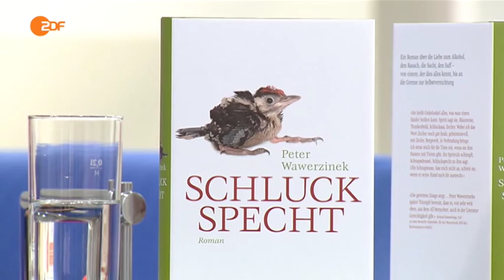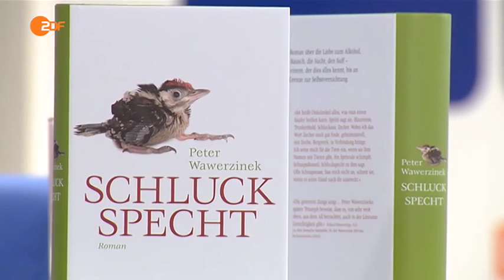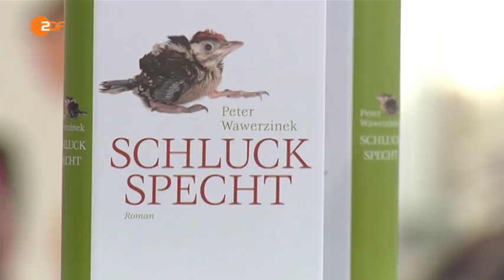Buchmesse: Peter Wawerzinek auf dem blauen Sofa [ZDF, Buchmesse, HD, Doku, 2014. deutsch]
Sender:      ZDF
Thema:       Buchmesse

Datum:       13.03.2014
Zeit:        14:30:00
Dauer:       00:29:04
Größe [MB]:  514

Luzia Braun spricht auf der Leipziger Buchmesse mit dem Autor
über sein neues Buch "Schluckspecht".

Dies ist ein offizieller qualitäts Kanal des DokuNet.

Tags (nicht beachten):
Doku, Dokumentation, Reportage 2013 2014 german deutsch HD HQ NEW Neu ZDF ARD 3sat Sender Film Video Nachrichten Wissen lernen Arte DMAX, Buchmesse, Luzia Braun, Peter Wawerzinek, das blaue Sofa, Schluckspecht, Frankfurt, Frankfurter Buchmesse